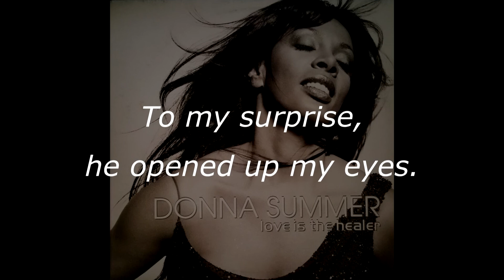Donna Summer - Love Is the Healer (Thunder Dub) LYRICS - HQ 1999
Donna Summer - Love Is the Healer (Thunderpuss 2000 Thunder Dub) LYRICS - HQ "Love Is the Healer" 1999
Written by Donna Summer & Nathan DiGesare
Produced by Nathan DiGesare
Remix Produced by Thunderpuss 2000 (Barry Harris & Chris Cox)